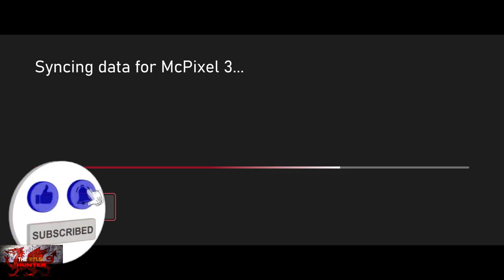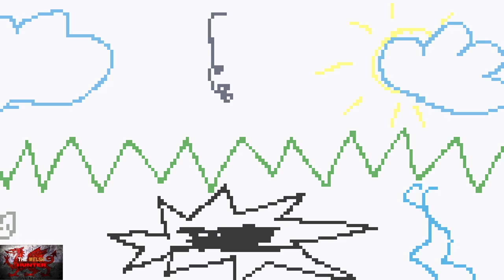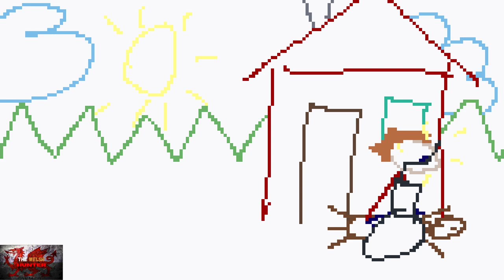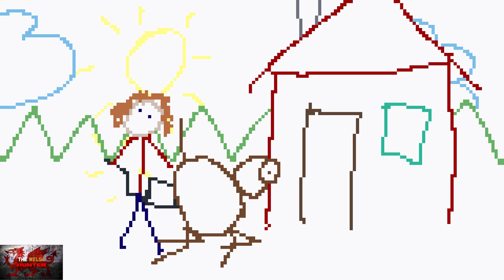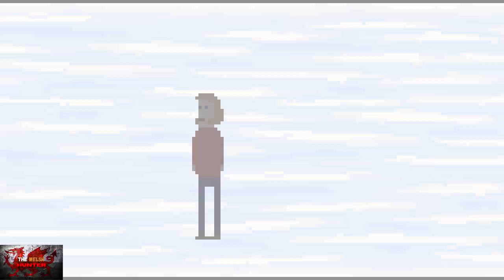Mcpixel 3 - 100% Achievement Guide! *ALL 100 Levels* (Included With Gamepass)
Welcome to my 100% Achievement/Trophy Guide for Mcpixel 3!
A game developed by @SosSosowski   Published by @DevolverDigital   & is available to you for just £8.39 or $9.99 but is included with @xbox  Gamepass!

So this is, to put it simply, one HELL of an hilarious and bizarre game which sees our hero, Mcpixel go through a whole bunch of random events where he has to save the day.
The humour in this is great as we pee, eat, destroy and other things, our way through this!

As for achievements, there are 93! But do not be scared because we need to go for 100% gags in each level, and doing at least one of those gags will result in an achievements so they are pretty much story related.
If you manage to miss one, you can easily go into chapter select, and just click the round or level your missing it on.

All in all, this should take you around 5 - 6 hours to complete, maybe a bit less!

Achievement Timestamps:-

Intro - 0:00
Prologue - 1:40
Round 1-A - 4:00
Round 1-B - 24:00
Round 1-C - 38:30
Round 2-A - 52:00
Round 2-B - 1:04:20
Round 2-C - 1:14:45
Round 3-A - 1:52:50
Round 3-B - 2:11:20
Round 3-C - 2:33:00
Round 4-A - 2:57:50
Round 4-B - 3:31:20
Round 4-C - 3:46:10

TimG84
Khost
TschanSchpange1
TonySki
ShadowTurul21
Rukus
TheUnderdog2020
DragonClave
Livibeau
Brigadierblue
Worf
Kaens

LEG-ENDS!

Big Love!